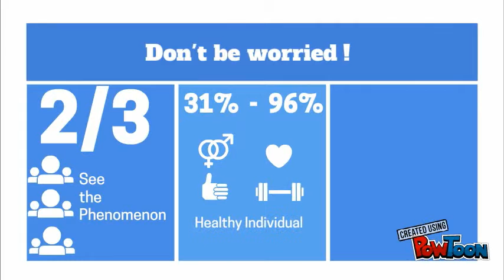Deja Vu Animated Video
deja vu